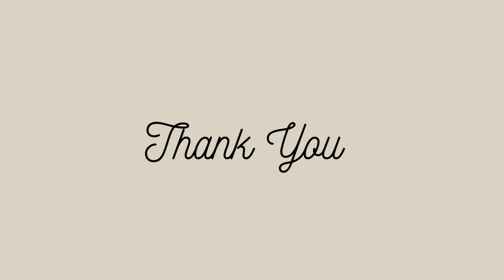Michael Jia, PLS102, February by Tchaikovsky and Valse Chromatique by Gramatte.